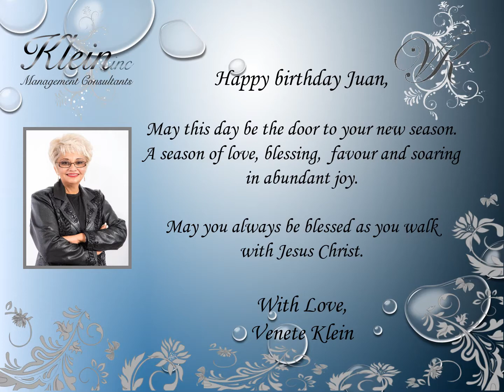Happy Birthday Juan